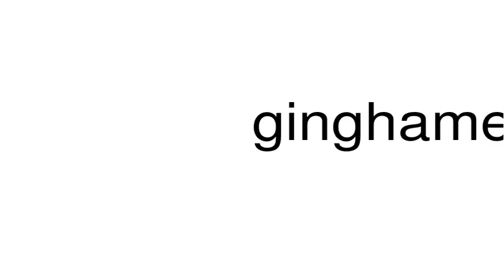How to pronounce ginghamed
This is a satire channel. This is a satire channel. How to pronounce the word ginghamed.